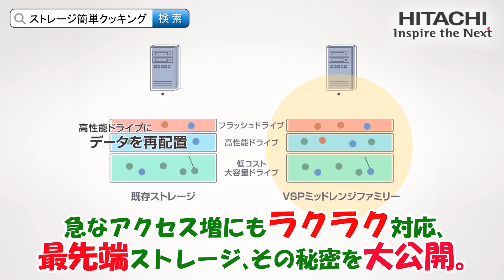ストレージ簡単クッキング30秒広告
日立ストレージソリューション
VSPミッドレンジファミリーの特長をご紹介